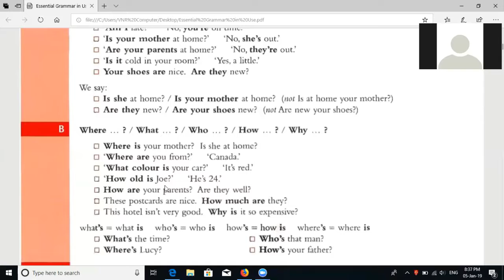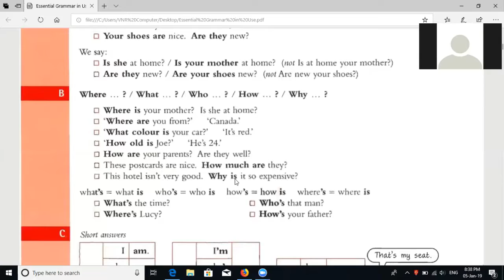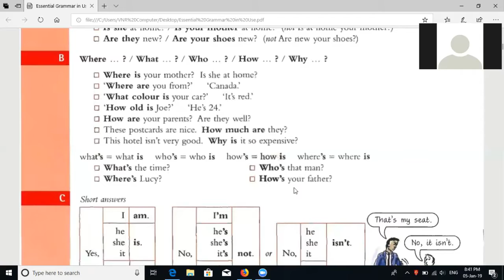To be Present Simple Tense Question 2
Learning English/ English Khmer/ English News/ Grammar